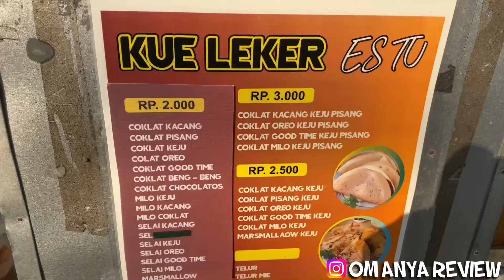LEKER MAS SAIFUL SEMARANG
Haloo Gaess, kali ini Om Anya Review Jajanan Favoritnya Om Anya namanya “Kue Leker Estu Mas Saiful” . Penasaran gimana rasanya ? Yuk Bro n Sist langsung tonton Full Videonya di YouTube Channel “Om Anya Review”
📍Jl. Jangli Raya - Semarang
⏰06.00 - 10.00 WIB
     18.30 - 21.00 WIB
💰Pisang Cokelat Keju : Rp. 2.500,-
     Pisang Cokelat Kacang : Rp. 2.500,-
     Telur Komplit : Rp. 8.000,-

Musisi: Mike